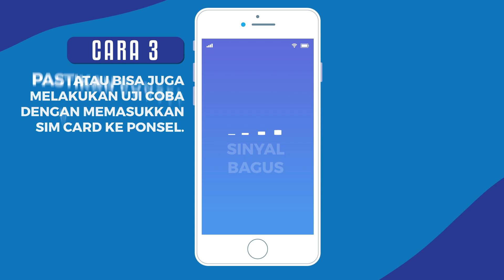Cara Mengecek Legalitas Ponsel Ala SDPPI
Lagi gajian dan ada banyak promo handphone murah? Boleh aja beli yang baru, tapi tetap perlu cek IMEI.

Penting nih waspada akan produk handphone, komputer genggam, dan tablet (HKT) yang mau kita beli. Biar gak ketipu beli barang yang Black Market (BM), lakukan prosedur pengecekan IMEI, biar HKT yang dibeli bisa berfungsi maksimal. Gampang kok, tonton videonya sampai selesai ya!